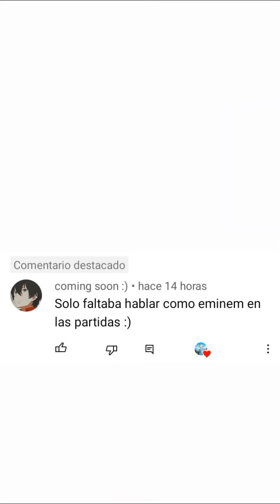Dark Corridors 2 👏🐼🎮 Jugandolo Por Primera Vez 🤩 Gaming Kurosaki 😍 Sigueme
Dark Corridors 2

Te gustan los videojuegos como a mi ?
Pues Sigueme 😍
Link de Descarga del Juego

***For The World**"

Hola Soy Aurelio García
Alias: Kurosaki

Espero Que Te Agrade Mi Contenido👏🐼💞

***Mis Redes***

Etiquetas de Dark corridors 2